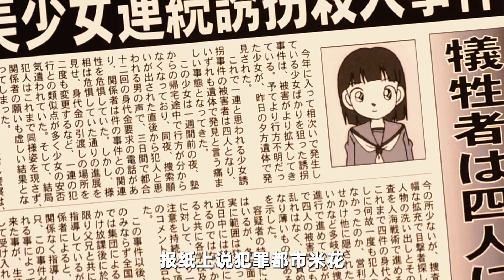誰還記得童年陰影？步美的人質生涯，后備箱里藏著的恐怖秘密！